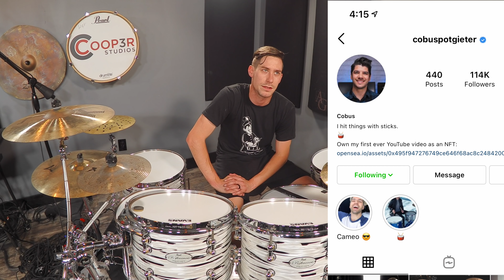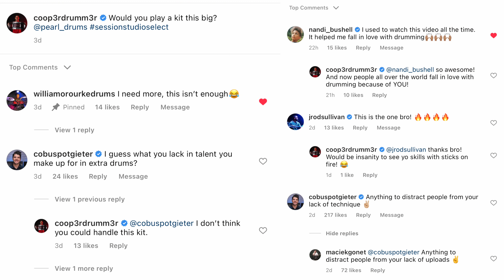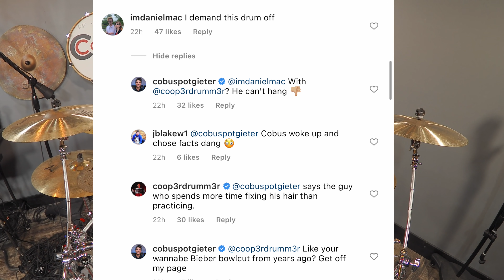COBUS SAYS HE'D WIN A DRUM BATTLE....